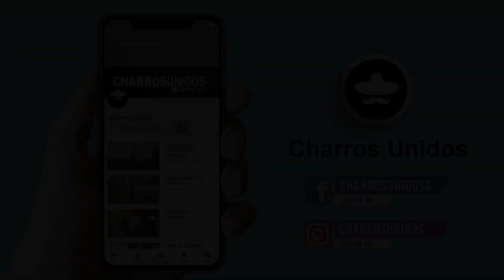EL NUEVO EQUIPO DE CHARROSUNIDOS !!! ( LISTOS PARA COMPETIR! )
Que tal mis amigos de charrosunidos! Si les gusto el video no se les olviden de dejarle un like y estar suscrito para ver mas videos como estos! Quiero darles las gracias a cada uno de mis amigos de Charrosunidos por el gran apoyo que nos dan día a dia. Muchas gracias ! 40MIL Y vamos por los 100MIL!!

🔴 URGENTE: YouTube no te mostrará mis NUEVOS videos A MENOS QUE
🔔 ENCIENDE MIS NOTIFICACIONES 🔔

🔴 REGLAS SOBRE LA RIFA!
1. ESTAR SUSCRITO
2. COMENTAR ABAJO CON TU NOMBRE COMPLETO
3. DEJARLE UN LIKE

► Compra tu gorra de CHARROSUNIDOS! AQUI!